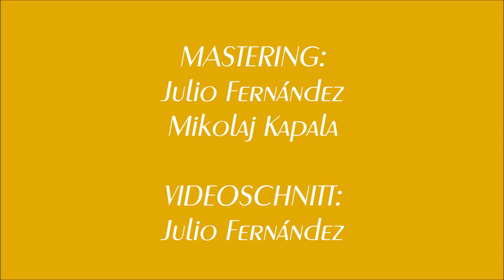Erlaube mir, fein's Mädchen , J. Brahms | IntoNation Chor der Hochschule Bremen HSB , Deutschland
Titel: Erlaube mir, fein's Mädchen
Komponist: Johannes Brahms
Chor: IntoNation Chor der Hochschule Bremen
Leitung: Julio Fernández / Mikolaj Kapala

Dieses Lied besingt die weibliche Schönheit, ihre Bewunderung, Begehren und soziales Aufbegehren.  Sicherlich war dieses Lied vor ca. 150 Jahren für einige Ohren genau so anstößig, wie heute. Sowas darf man doch nicht...

This song sings of the female beauty, admiring, desire and decent social rebellion.
Probably this song was as offensive to some ears about 150 years ago , as it is today. You mustn't do so...